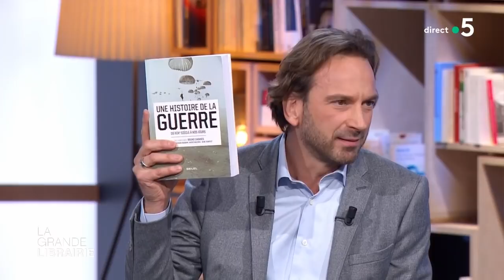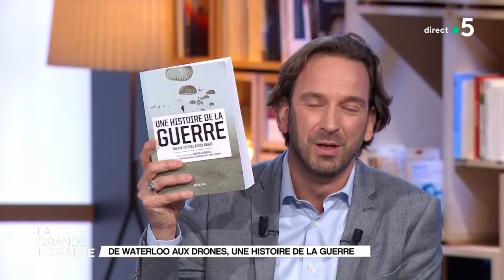De Waterloo aux drones, « Une histoire de la guerre » par Bruno Cabanes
Pour comprendre l’histoire, il faut bien souvent en observer les guerres et les conflits. Bruno Cabanes se penche sur leurs formes, leurs particularités et leurs impacts, dans un livre collectif, « Une histoire de la guerre » ; publié aux éditions du Seuil. Historiens, anthropologues, sociologues et politistes y proposent une synthèse, ouverte sur le monde, de cette histoire de la guerre, au front comme à l’arrière, dans les esprits comme sur les corps.